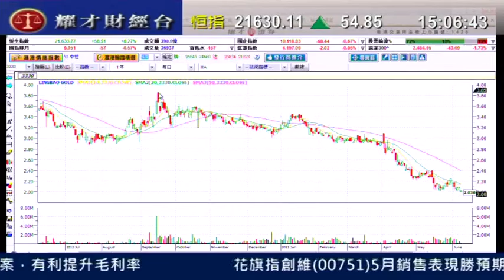耀才財經台 發逹講場 謝美琪 陳偉聰「金價與金礦股走勢分析」